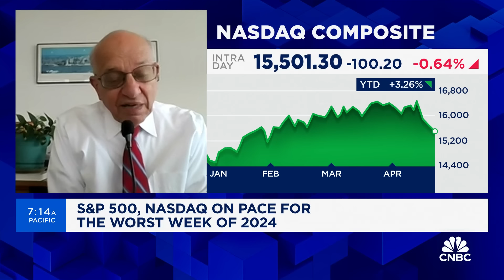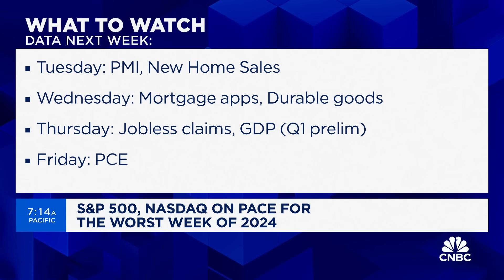Wharton's Jeremy Siegel: Still see gains ahead in the market this summer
Jeremy Siegel, a Wharton School professor of finance, joins 'Squawk on the Street' to discuss whether recent equity performance is warranted, how Fed voters would explain the gap between PCE and CPI data, and more.